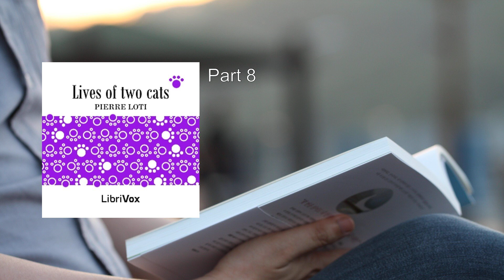Lives of Two Cats 🌟 By Pierre Loti FULL Audiobook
Here's a detailed summary of "Lives of Two Cats" by Pierre Loti:

1. Introduction:
   - The book is a charming memoir written by Pierre Loti, a 19th-century French author.
   - It revolves around the lives of two cats: Pussy White and Pussy Gray.

2. The Soul of Animals:
   - Loti reflects on the soulful gaze of animals, especially cats, as they connect with humans through their eyes.
   - He feels more pity for these speechless souls than for his human brethren due to their semi-intelligence and humility.

3. The Cats' Association with Happy Years:
   - The two cats are intertwined with Loti's comparatively happy years.
   - Despite their recent dates, these years already feel distant, like the rosy light of morning fading into twilight.

4. Naming the Cats:
   - Initially, Loti didn't give names to his pets. A cat was simply "Pussy," and a kitten was "Kitty."
   - However, he eventually refers to them as Pussy White and Pussy Gray in his story.

5. Their Tempestuous Meeting and Unbreakable Friendship:
   - The cats' histories unfold against the backdrop of Loti's life.
   - Their souls connect with tenderness, supplication, and even terror, seeking his own soul.
   - Despite their semi-intelligence, they become fast friends, inseparable companions.

6. Nostalgia and the Passage of Time:
   - Loti muses on the fleeting nature of time. These years, though recent, already feel distant.
   - Our days hasten toward twilight, and our fall accelerates toward night.

In this poignant and whimsical account, Pierre Loti captures the essence of feline companionship, revealing the depth of emotion and connection that transcends mere words. The cats' lives intertwine with his own, leaving an indelible mark on his heart.

You can read the full text of "Lives of Two Cats" on  . Enjoy this delightful journey into the world of feline friendship! 🐾
More: cats, lives, Pierre Loti
audiobook, feline, pets
memoir, whiskers, purr
curiosity, adventure, companionship
furry, tales, paws

00:00:00 Part 1
00:11:09 Part 2
00:22:50 Part 3
00:35:29 Part 4
00:46:19 Part 5
00:51:30 Part 6
01:06:41 Part 7
01:17:37 Part 8